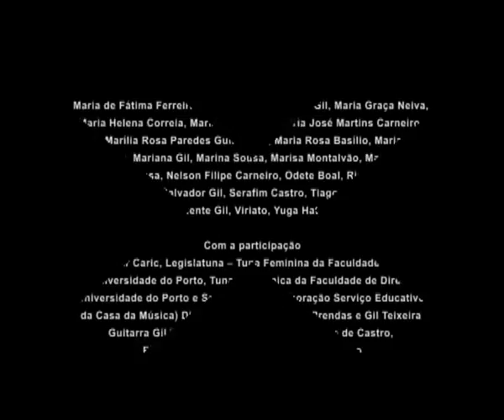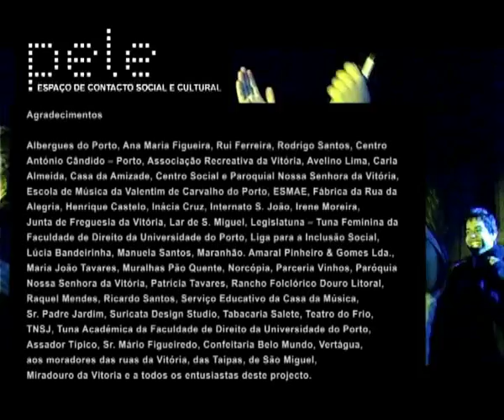PEREGRINAÇÕES - Grupo Teatro Comunitário da Vitória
E se um dia como todos os dias, decidirmos ir? Por onde e para onde iríamos? Iríamos pelo mesmo caminho para o mesmo lugar?
PEREGRINAÇÕES procura os impulsos que nos levam a ir, cruza pessoas, caminhos e cidades que pisamos. Buscam-se sentidos em diferentes tempos, crenças, horizontes, universos que nos atraem.
Nas ruas da Vitória descobrem-se tropas que partem para a guerra, rebuçados emblemáticos, estudantes que cantam a vida, varandas -- palcos de memórias, turistas encantados, bailaricos autênticos, lavadeiras que abrem percursos, indigentes com ânsia de norte... gentes de diferentes tempos numa história que caminha com vontade de futuro. É uma peregrinação local, mais igual a qualquer outra do que aquilo que imaginamos. Da Vitória, um canto desta cidade, partimos em busca do sentido universal do que é peregrinar. Numa primeira estação, em Maio de 2012, buscámos a nossa pietatis causa -- impulso primeiro para ir. Na estação seguinte, em conjunto, conhecemos a Vitória do passado e de hoje, desenhámos mapas, contámos histórias, escrevemos cartas, partilhámos objectos e fotografias, interceptámos as palavras populares com as eruditas, despertámos a memória do corpo e dos sentidos. Última estação: este espectáculo -- "mira-me a mim, mira-te a ti, mirar o Mundo."
E agora? Para onde caminha o recém criado Grupo de Teatro Comunitário da Vitória?
A PELE é uma estrutura artística sediada no Porto que desenvolve trabalho com comunidades, tendo como objectivo global, o desenvolvimento humano. Neste projecto
de teatro comunitário, seguindo a mesma metodologia de trabalho dos projectos  anteriores, procurámos estimular a envolvência dos cerca de 200 participantes no processo de criação.

Interpretação - Grupo de Teatro Comunitário da Vitória

Com a participação
Aleksandar Caric, Legislatuna -- Tuna Feminina da Faculdade de Direito da Universidade do Porto, Tuna Académica da Faculdade de Direito da Universidade do Porto e Som da Rua (colaboração Serviço Educativo da Casa da Música) Direcção Musical -- Jorge Prendas e Gil Teixeira Guitarra Gil Teixeira, Percussão Paulo Coelho de Castro, Flauta Daniel Sousa, Bateria Jorge Augusto

Criação Colectiva
Direcção Artística Hugo Cruz e Susana Madeira
Direcção Musical Ricardo Casaleiro e Bernardo Soares
Textos Alberto Fonseca Goncalves Basto, António dos Santos, Fernando Namora, Fernando Pessoa, Francisco Bugalho, Hugo Cruz, João Costa, José Brochado, José Régio, Maria Elisa Fernandes da Silva, Maria Marília Rosa Paredes Guimarães, Miguel Sousa Tavares, Susana Madeira.
Letras das músicas criação colectiva
Registo Vídeo Patrícia Poção
Registo Fotográfico Diogo Rodrigues
Som Marco Jerónimo
Luz Pedro Cabral
Produção Adelaide Osório
Assistente de Produção Maria Vasquez
Figurinos Lola Sousa e Nuno Assunção
Cenografia Stay on the Scene
Design Nuno Patricio
Colaboradores Ana Luísa Castelo, Patrícia Costa, Marta Meirinhos, Benedita Vasquez, Rita Campos Costa, João Pinto, Daniel Abraão
Produção PELE no âmbito do Manobras no Porto